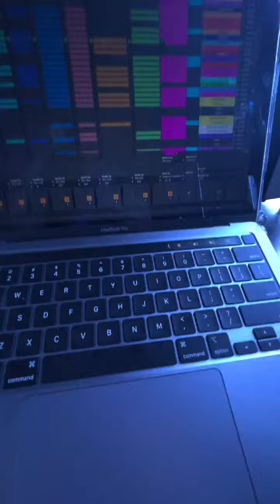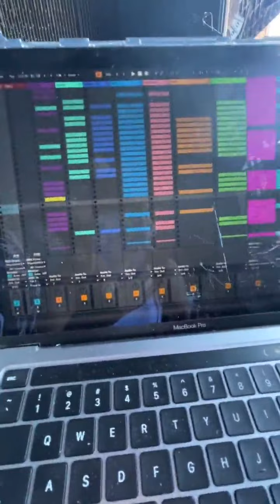Soundcheck TheWarning Kansas City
*Vídeos y fotos extraídos de la cuenta de instagram de The Warning